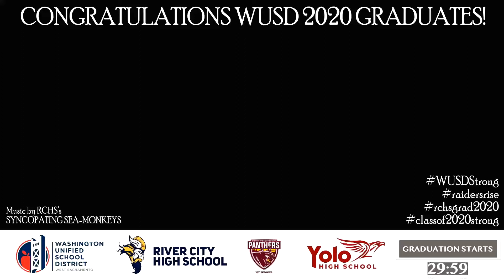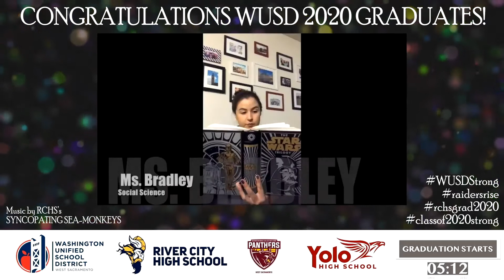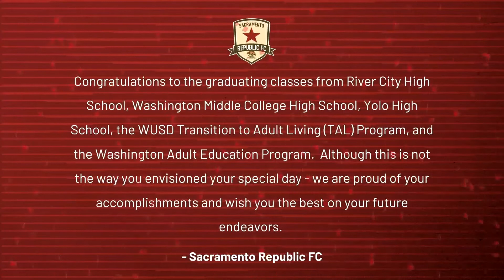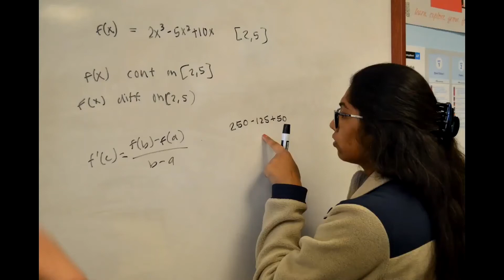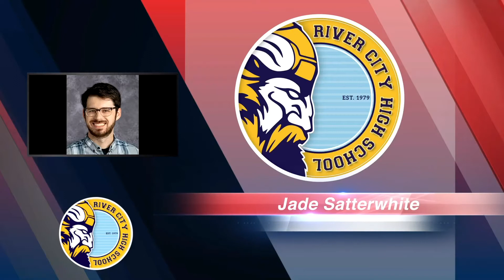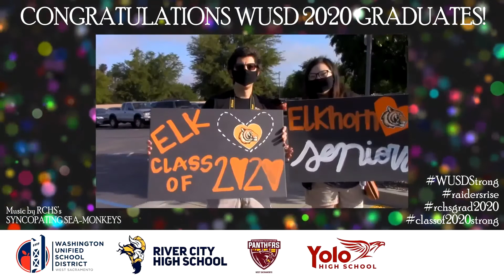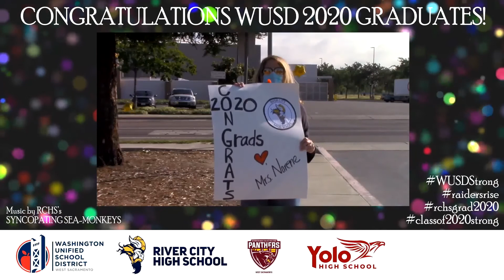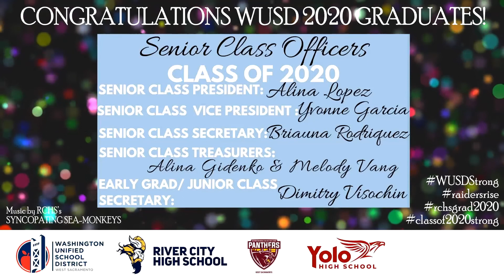Virtual Graduation Ceremony 2020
On June 12, 2020, the graduating classes from River City High School, Washington Middle College High School, Yolo High School, the WUSD Transition to Adult Living (TAL) Program, and the Washington Adult Education program were celebrated during a virtual graduation ceremony.

Now you can relive the magic of that special evening and share it with friends and family!

Congratulations, Class of 2020! We wish you all the best!